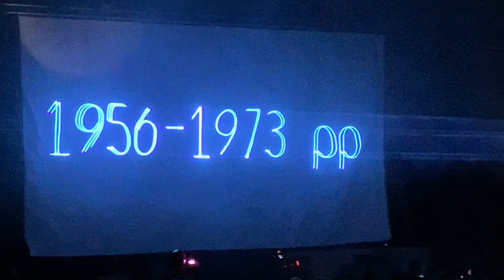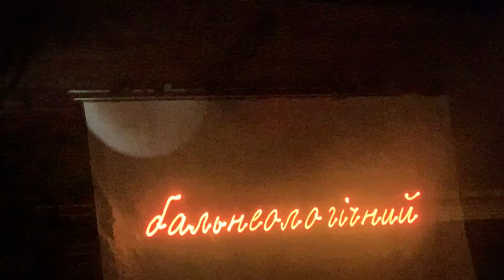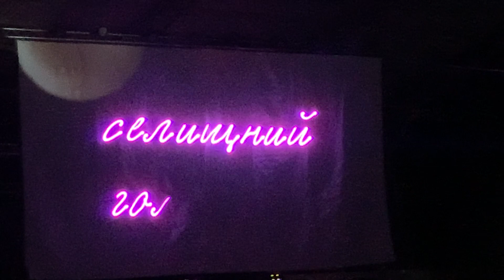ЛАЗЕРНЕ ШОУ. СХІДНИЦЯ. ІСТОРІЯ КУРОРТУ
Фантастичне світлове лазерне шоу відбулося у Східниці 3 жовтня 2020. Це відео яскраво розповідає про історію відомого бальнеологічного курорту. Ви дізнаєтеся цікаві факти про нафтовидобування, а також про відкриття мінеральної води "Нафтуся", яка і зробила це прекрасне карпатське селище популярним водним курортом.